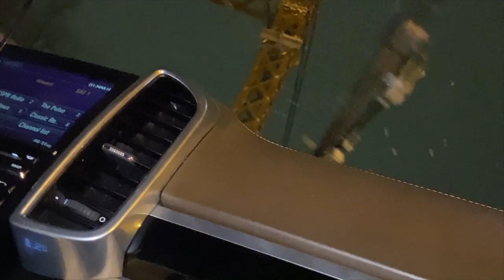Brother in Crime (OFFICIAL TRAILER)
After a successful store robbery with his brother, Maksim Suleimanov documents his life afterwards by making a series of vlogs explaining his current situation